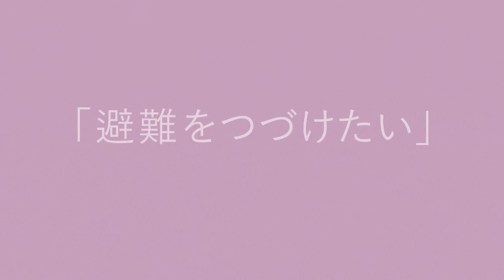子どもをまもりたい 福島から離れた避難者は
放射能の影響から逃れるため、友達や家族からも離れて各地に避難した方は約8万人。
飯舘村など福島第一原発周辺の 避難指示解除 がされたらどうなる?